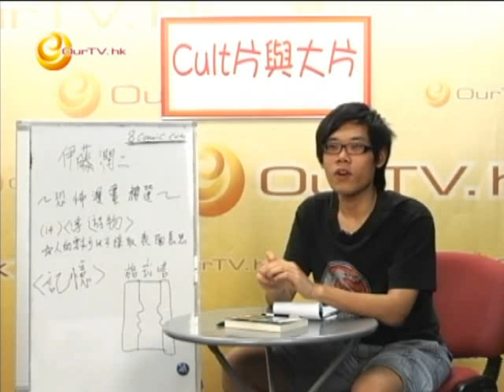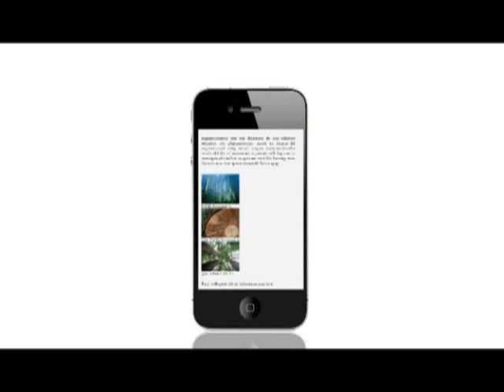《Cult片與大片》第三十七集 ：伊藤潤二的恐怖世界 -〈浮遊物〉、〈記憶〉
～今集介紹恐怖漫畫精選～
《浮遊物》：人的要求可以，不採取表面意思
《記憶》：鏡像理論